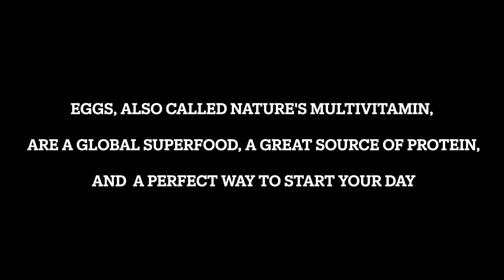The Ultimate Breakfast Hack for Busy Mornings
Eggs are the nutritional kings of a home chef's breakfast if you want to avoid processed junk. In this video, we will show you one of our favorite go to breakfast hacks for busy mornings, the egg roll up.

Never heard of an egg roll up? The egg roll up is the less pretentious, and less fussy, version of the bouji omelet and one a home chef can master with a little bit of practice.

With an ode to Mexican inspired flavors, the warm chipotle adobo peppers shine in this recipe, and will make your taste buds sing sweet songs to whatever God you believe in.

The flavor combinations are endless for the egg roll up, but cheese is a must! Pay attention to the secret tip critical for this technique halfway through the video!

Let us know in the comments what types of flavors you would like to see or try in your favorite version of the egg roll up--nothing is off limits or too weird!